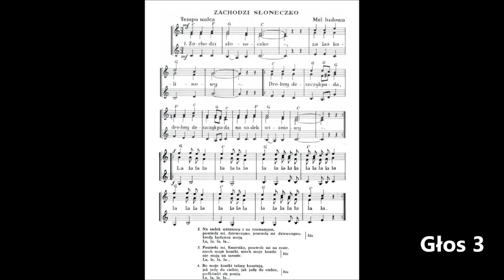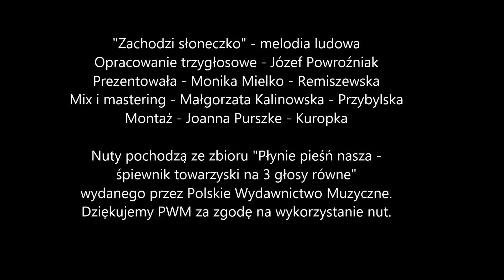Zachodzi słoneczko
Naucz się śpiewać polskie pieśni towarzyskie na 3 głosy z dyrygentami chóralnymi - to łatwe!

Piosenkę "Zachodzi słoneczko" prezentuje Monika Mielko-Remiszewska, dyrygent Akademickiego Chóru Uniwersytetu Medycznego w Lublinie, nauczyciel akademicki w Instytucie Muzyki WA UMCS. Pani Monika jest też prezesem Polskiego Związku Chórów i Orkiestr Oddział w Lublinie.

Włącz film, najpierw naucz się pierwszego, drugiego lub trzeciego głosu, a potem próbuj śpiewać swój głos z innym głosem z filmu!

Nuty pochodzą ze zbioru z opracowaniami Józefa Powroźniaka "Płynie pieśń nasza - śpiewnik towarzyski na 3 głosy" wydanego przez PWM.

Miłej zabawy!

Filmik powstał w ramach akcji "Cała Polska śpiewa w domu"